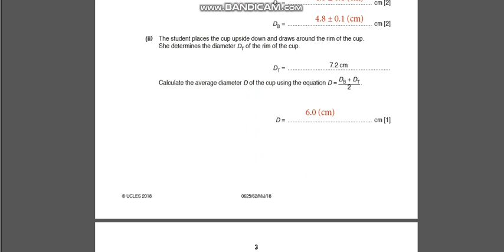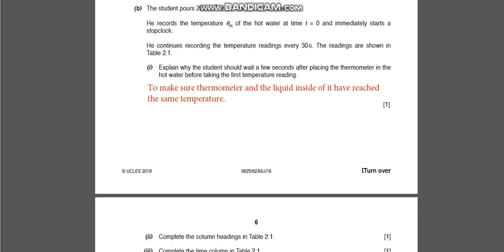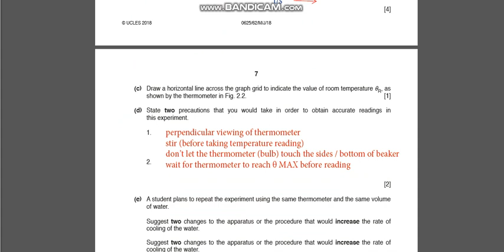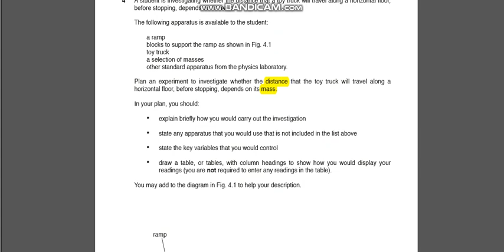May/June-CAIE- 2018 (62)-IGCSE Physics-Solved Pastpapers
This Past paper (CAIE 0625 May-June 2018 (62-Second Variant)] has been solved by Raza Kayani for IGCSE  Physics students of the University of Cambridge CAIE worldwide Examination. For more solved IGCSE Physics Pastpapers of variant 1,2 & 3, visit my Youtube channel to get more answers. Complete lessons of IGCSE/GCSE/ O-Level & A-Level Physics is also available on the same channel. Paper-2,4 & 6 for IGCSE CAIE Physics.